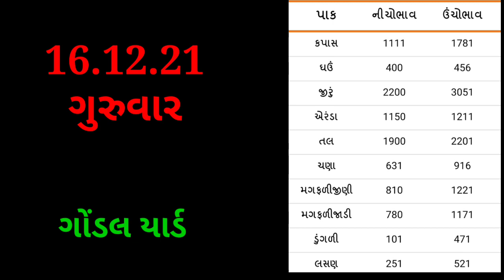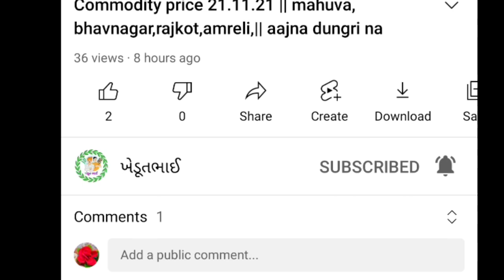today commodity price gondal yard | gondal market na bajar bhav